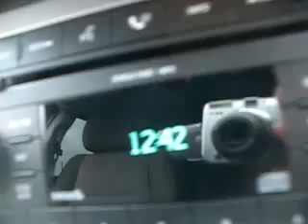548478 Silver 2009 Jeep Grand Cherokee 4x4 Integrity Chrysler Dodge Ram Defiance OH.flv